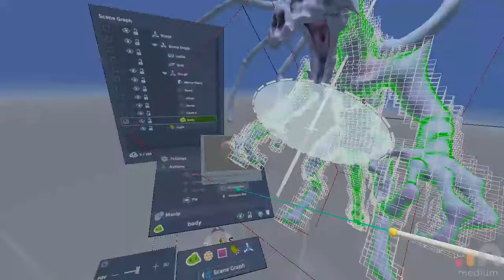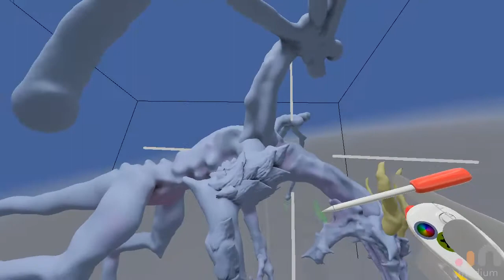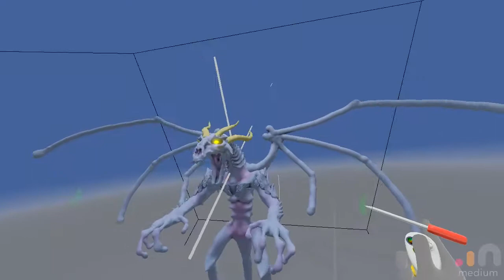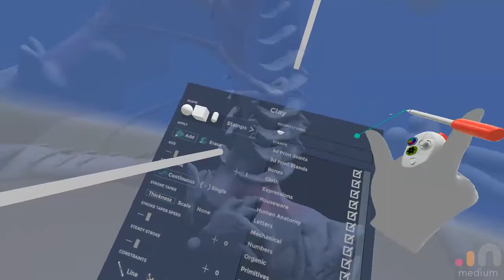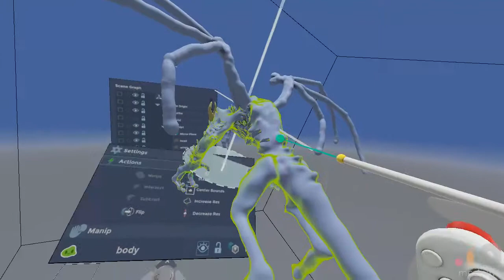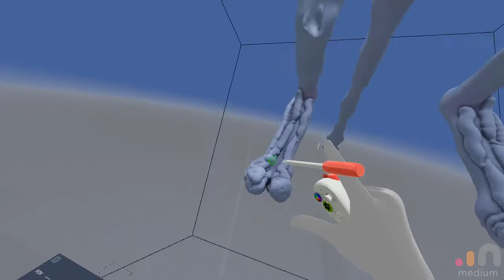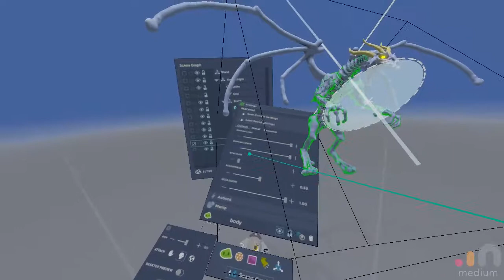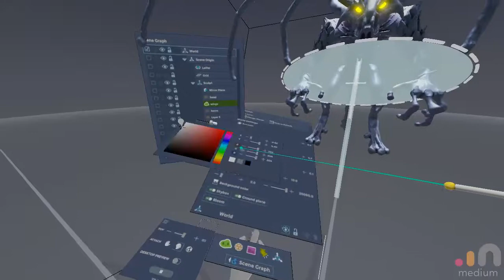Oculus Medium Sculpt Session- Demonic Dragon 02